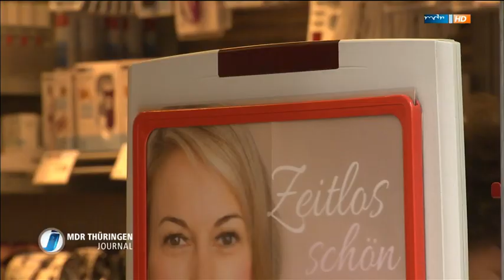Teurer Klopapier-Krimi aus dem LKA Thüringen beschäfitgt Landtag - MDR Thüringen Journal 11.04.2014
Klopapierfahndung beschäftigt Landtag

Ein Klopapierdieb trieb im LKA sein Unwesen. Schaden: rund 100 Euro. Per Funkchip sollte er überführt werden. Kosten: 5.000 Euro. Die erfolglose Aktion ist jetzt Thema im Landtag.

Bericht: MDR Thüringen, A. Hemmerling, L. Kendzia
Kamera: B. Sieg / U. Kumpf, Schnitt: Carsten Kühn